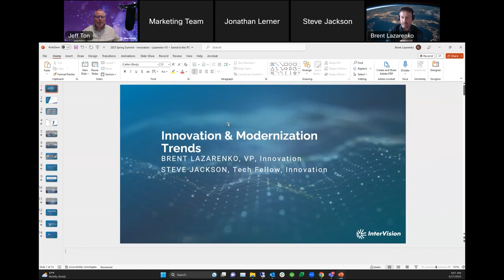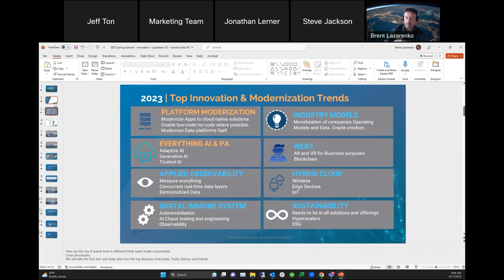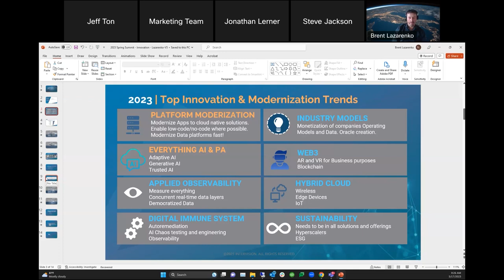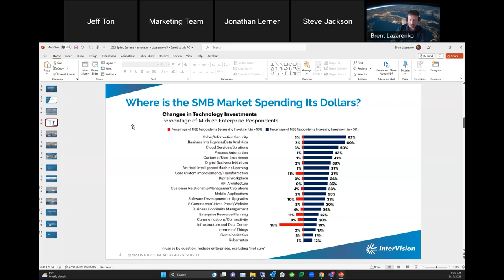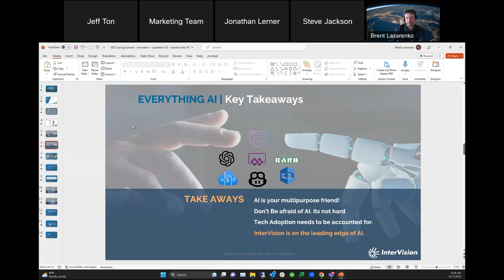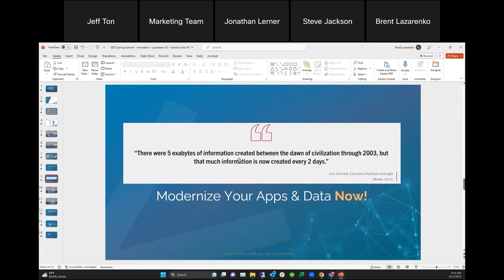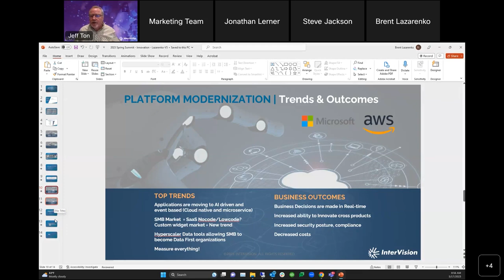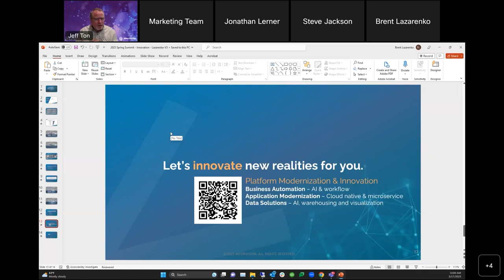What's Here Now? What's Next? - Stepping Into the Application, Data, and AI Modernization World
Join InterVision's Vice President of Innovation, Brent Lazarenko, for his thought-provoking presentation, What's Here Now? What's Next? Stepping into the Application, Data, and AI Modernization World. Lazarenko explores the current state of technology and discusses potential opportunities to come.

With a wealth of knowledge and experience, Lazarenko offers a glimpse into the ever-changing world of data, AI, and what that means for you and your business. This is a must-attend event for those interested in understanding and adapting to the ever-evolving technology landscape. Don't miss your chance to be a part of the discussion and get the inside scoop on what's here now and what's coming next.